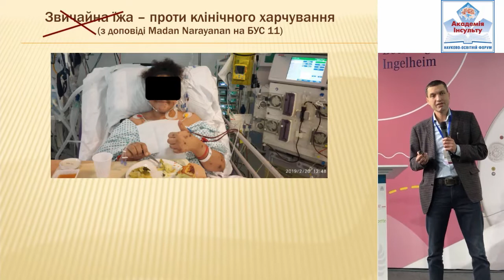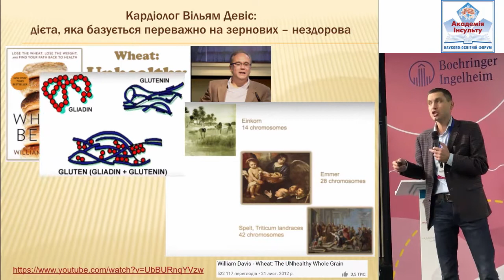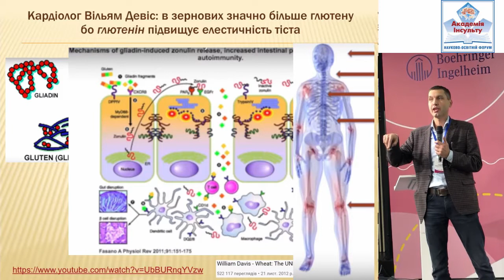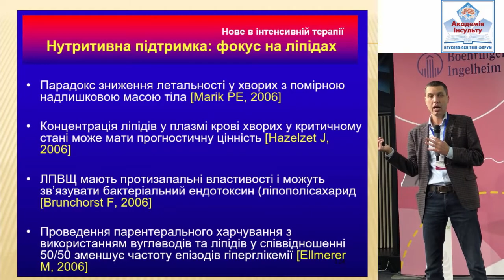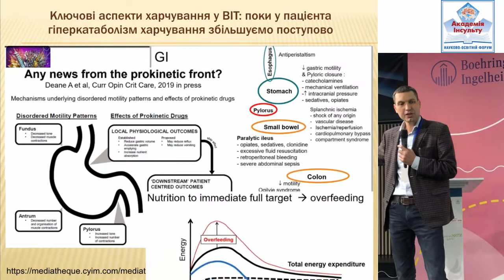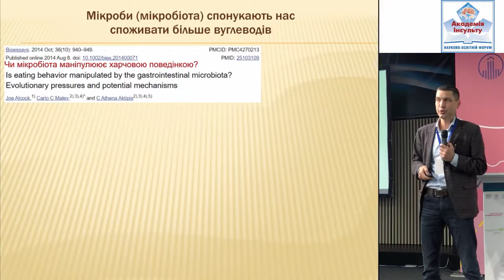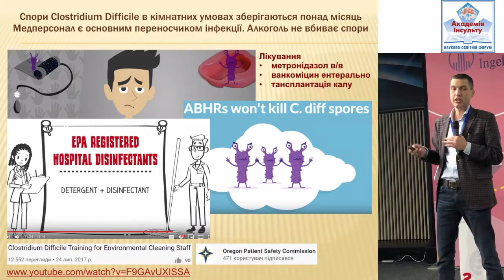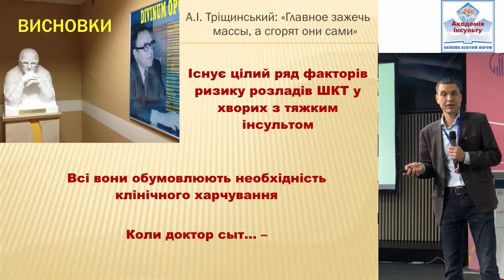Чим і як годувати пацієнта з тяжким інсультом? М.Пилипенко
1. Нетолерантність до надлишку простих вуглеводів
2. Фруктоза, глютен, транс-жир… що ще…?
3. Скільки натрію/солі потрібно на день?
4. Дисбактеріоз…
В доповіді про порушення функції ШКТ у пацієнтів з тяжким інсультом, в межах "Днів інсульту" в Києві, 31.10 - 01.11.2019.
М.М. Пилипенко, доцент кафедри анестезіології та ІТ НМАПО імені П.Л. Шупика.